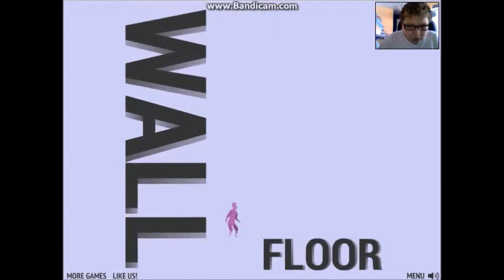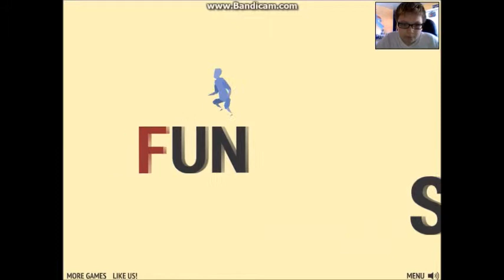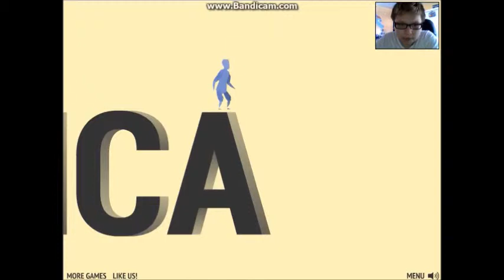Pretty Obvious - Onomastica 1 and 2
Fun game! Check it out here!